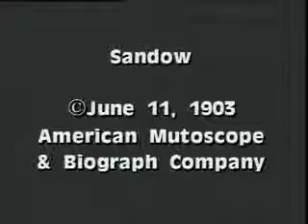Father of Bodybuilding Eugen Sandow - Posing - 1903